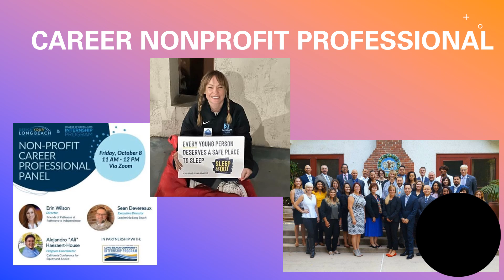Hi, I’m Erin!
Bio presentation for Government Grant MPA Course